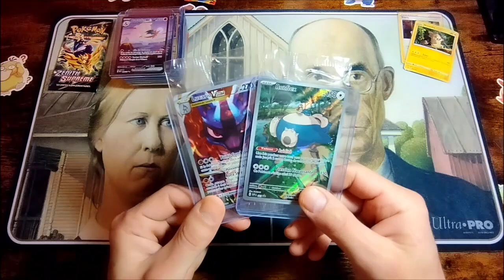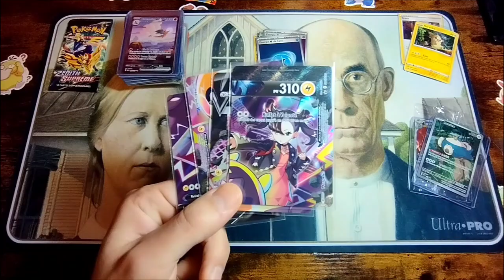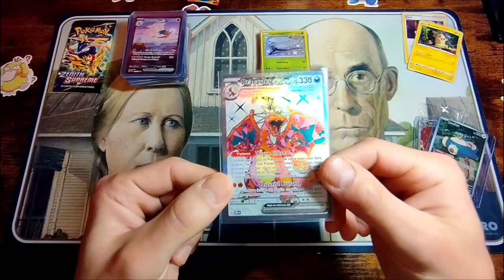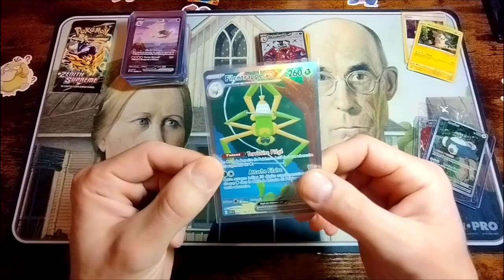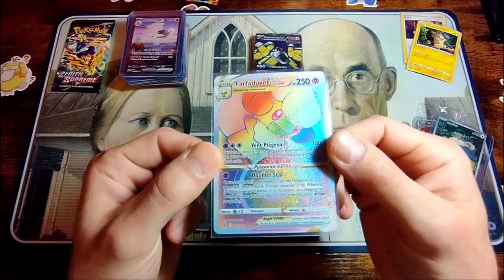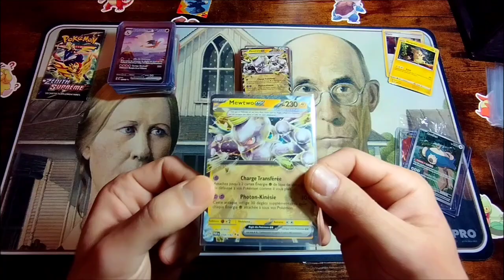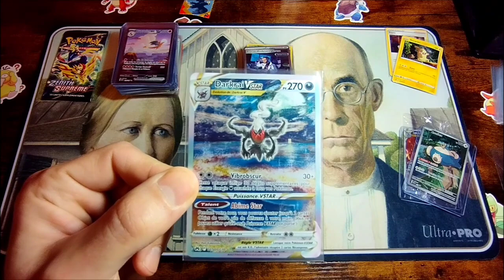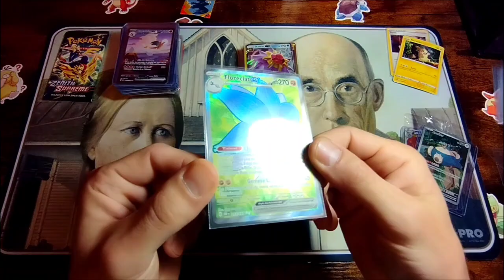Ma Collection de Cartes Pokémon 🔥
Bonjour à tous aujourd'hui on fait le bilan des derniers Boosters ouverts sur la chaîne. Deux coupures sur la vidéo mais vu que personne ne lis les descriptions et ne regardent la vidéo en entier ça ne devrait pas poser de problèmes...😂 Bon visionnage et bonne chasse !!!